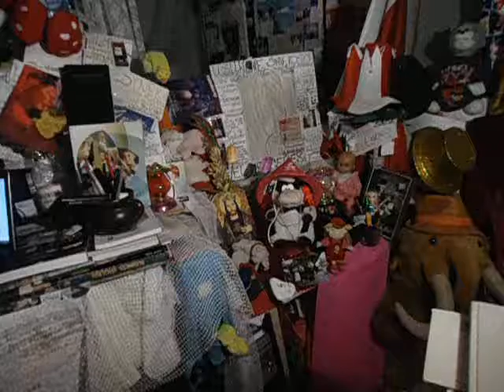DAMY RADĘ,GDY MAZUR ZA DORADZANIE NA STRONĘ PEPICZKÓW PRZEPĘDZIMY I PO LICHWIE!!!